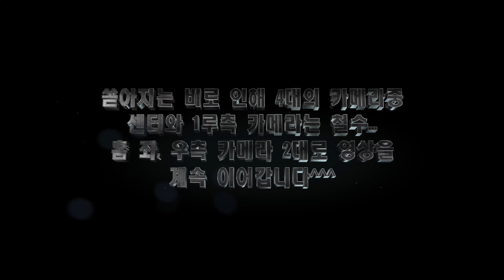비가 억수같이 오는 어느 사회인 야구의 풍경^^^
Kim'sTV baseball 킴스티비 양산리그 천성리그 화이트샤크스 불꽃남자#

한번쯤 야구를 하다보면 비가와서 취소가 되는 경험을 해본적이 있을겁니다..

비가 오지 않다가 갑자기 경기중에 와서도 취소가 되고.

근데 비가 오다가 거짓말 같이 그치는 경우도 있지요...

과연 이번 영상은 어느것에 해당이 될까요!!!